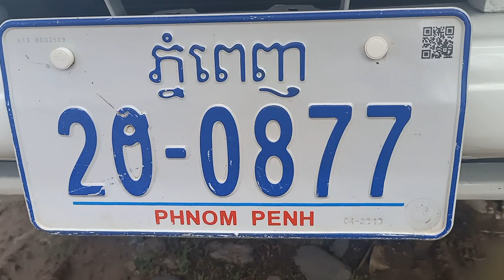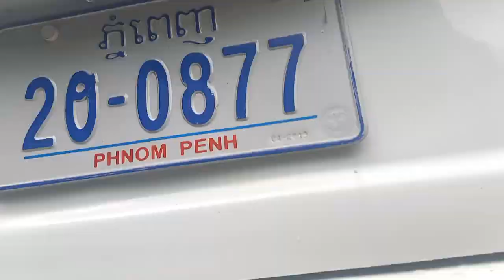$7,800 ឡានលក់ Ssangyong istana 97/12កៅអីស៊ុបពេីដំបូលខ្ពស់/tel 070969098/095944436/0972822001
នៅក្នុងវីដេអូនេះខ្ញុំនឹងថតបង្ហាញលំអិតបន្ថែមពីឡានអោយបងប្អូនងាយស្រួលមើលបានច្បាស់ៗសិនមុននឹងមកមើលជាក់ស្តែង

1  $10,500 ឡានលក់ Ssang yong istana 97/15កៅអី

2 Lexus RX 300 ឆ្នាំ 01

3 ឡានដឹកលក់ Kia Frontier 97

4 ឡានដឹកលក់ លីប្រូ/Hyundai Libero 03

5 $3,500 ឡានលក់ តូរីស/Torist 94

6 Highlander 03 v6 limited full ប៉ុង1

7 $3,850 ឡានលក់ Corolla 95

8 $6,900 ឡានលក់ Starex 02 លេខអូតូ

9 ឡានលក់ Starex cvx 09 hfull/ព័ណស/$14,800

10 ឡានលក់ ឆ្លាម/Camry 98 absក្នុងលឿង

11 $6,900 ឡានលក់ Ssang yong istana 96/12កៅអី

សូមស្វាគមន៏បងប្អូនទាំងអស់គ្នាដែលបានបានចូលមកទស្សនាវីដេអូលក់ឡានតម្លៃធូៗថ្លៃ

ពីឆាណែល​ចាន់ដារ៉ាលក់ឡានធូរថ្លៃក្រោមទីផ្សា​ដើម្បីកុំអោយខកខានទទួលបានវីដេអូថ្មីៗពីការផ្សព្វផ្សាយលក់ឡានបានមុុនគេ

សូមចុចសាប់ស្ក្រាប់ឆាណែលឬចុចសញ្ញាកណ្តឺងនោះបងប្អូននឹងបានទទួលព៍តមានពីការលក់ឡានបានមុនគេ

នៅទីនេះអ្នកទាំងអស់គ្នាអាចស្វែងរកទិញនិងលក់ឡានថ្មីៗជាច្រើនដែលល្អៗនិងមានតម្លៃថោកសមរម្យជារៀងរាល់ថ្ងៃ